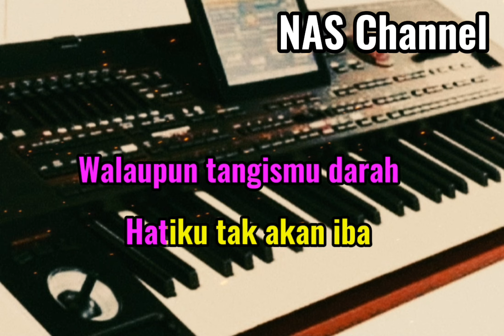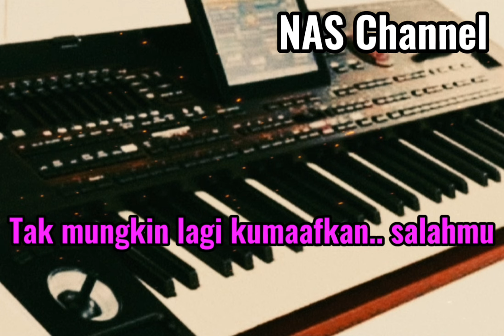AIR MATA DARAH - RHOMA IRAMA - DANGDUT ORIGINAL // NADA DASAR = D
Ciptaan : H. Rhoma Irama